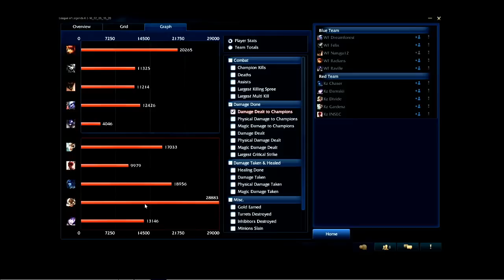LGS S6 W5 LIVE: WF vs KZ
Warfare vs Kamikaze
LGS Season 6 Week 5

Untuk informasi mengenai LGS, team yang bertanding, jadwal, maupun informasi mengenai LoL lainnya,

Like FACEBOOK kami untuk update terbaru tentang LoL Indonesia

Cari tahu drama dan gosip terbaru LGS melalui INSTAGRAM